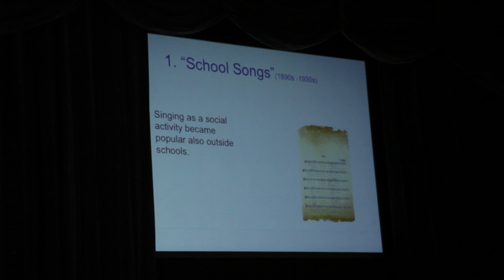INTERKULTUR honors Prof. Yang Hongnian - "A Tribute to an Extraordinary Man"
Prof. Yang Hongnian was a Chinese conductor, choral educator, composer and Honorary Artistic President of INTERKULTUR and the World Choir Council (WCC). He was a leading figure in the Chinese choral community and was among the world's most celebrated choral conductors and educators: a dedicated ambassador for choral music, in which he believed lay the key to connecting people to each other and to peaceful coexistence. One year ago, this extraordinary man passed away.
In honor of Prof. Yang Hongnian, in deepest gratitude and remembrance of his person, his philosophy and his work, INTERKULTUR honors the life achievements of this outstanding artist and exemplary human being with the film "A Tribute to an Extraordinary Man".
"Prof. Yang Hongnian's philosophy and conviction that especially young people should go out into the world to meet other people and thus broaden their horizons was the key for him to bring people together," said Günter Titsch, President of INTERKULTUR and the WCC, "and if you bring these people together with the help of choral music, you are at the same time doing something for peace in the world through this instrument. Dear Prof. Yang Hongnian, we will never forget you!"